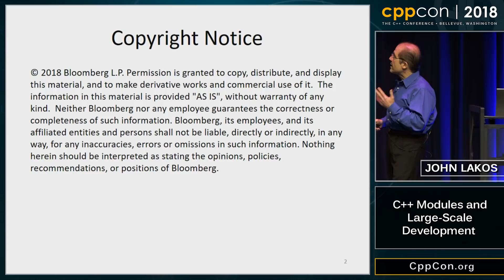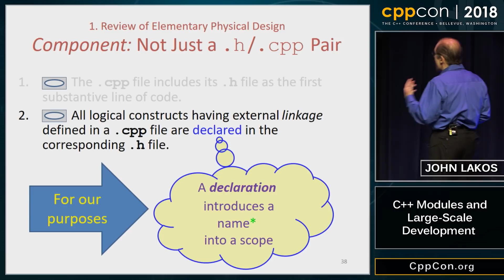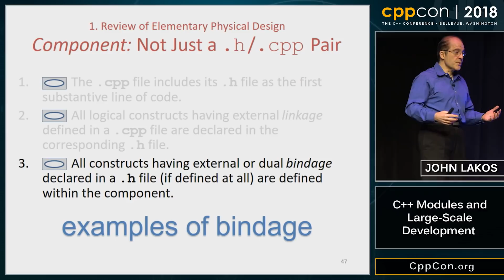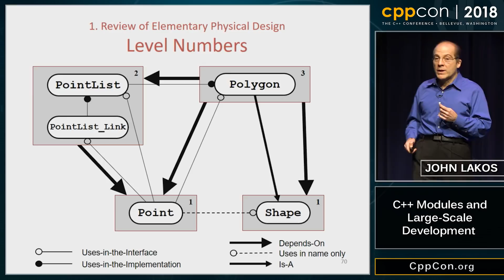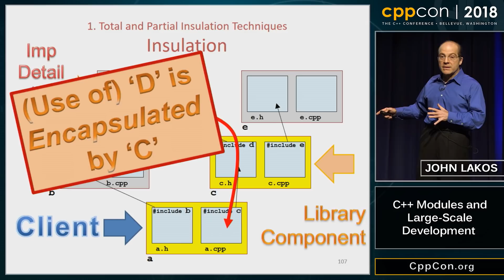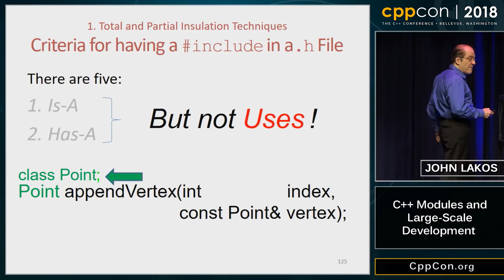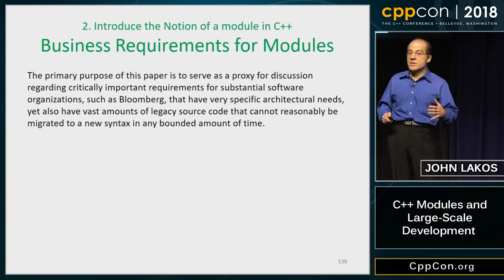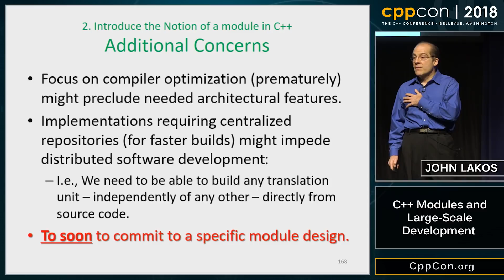CppCon 2018: John Lakos “C++ Modules and Large-Scale Development”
Much has been said about how the upcoming module feature in C++ will improve compilation speeds and reduce reliance on the C++ preprocessor. However, program architecture will see the biggest impact. This talk explains how modules will change how you develop, organize, and deploy your code. We will also cover the stable migration of a large code base to be consumable both as modules and as normal headers.
John Lakos, Bloomberg LP
Software Engineer
John Lakos, author of Large-Scale C++ Software Design, serves at Bloomberg LP in New York City as a senior architect and mentor for C++ Software Development world-wide.  He is also an active voting member of the C++ Standards Committee’s Evolution Working Group. Previously, Dr. Lakos directed the design and development of infrastructure libraries for proprietary analytic financial applications at Bear Stearns. For 12 years prior, Dr. Lakos developed large frameworks and advanced ICCAD applications at Mentor Graphics, for which he holds multiple software patents. His academic credentials include a Ph.D. in Computer Science ('97) and an Sc.D. in Electrical Engineering ('89) from Columbia University. Dr. Lakos received his undergraduate degrees from MIT in Mathematics ('82) and Computer Science ('81). His next book, entitled Large-Scale C++—Volume I: Process and Architecture, is anticipated in 2018.